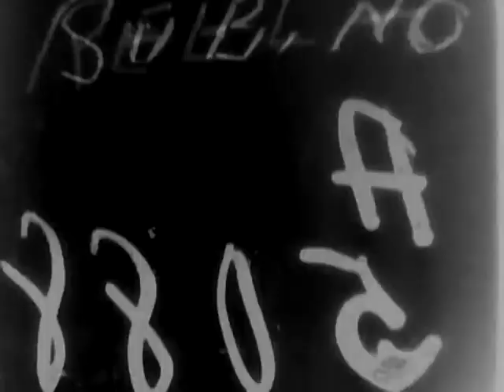San Pietro - Reel 1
ARC Identifier 24349 / Local Identifier 111-CR-2 - Department of Defense. Department of the Army. Office of the Chief Signal Officer. (09/18/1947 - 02/28/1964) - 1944 - Diagrams German and U.S. positions. Reel 1 shows destroyed vineyards and bldgs., trucks on muddy roads, and troops of the 36th Infantry Division and 143rd Regt. Soldiers advance, question German POW's, and fire artillery. Allied Italian troops bury dead. Shows San Pietro and Liri Valley. - Copied by Thomas Gideon